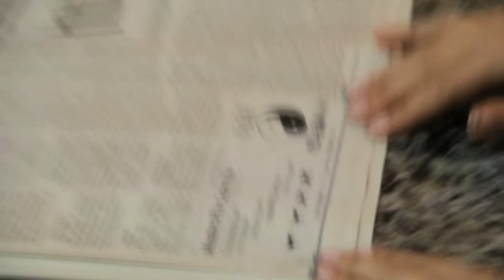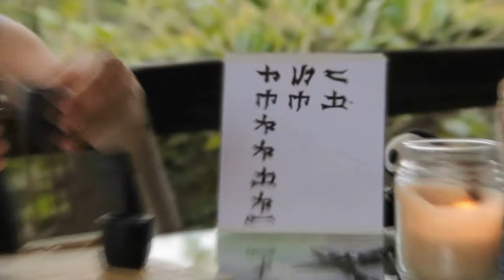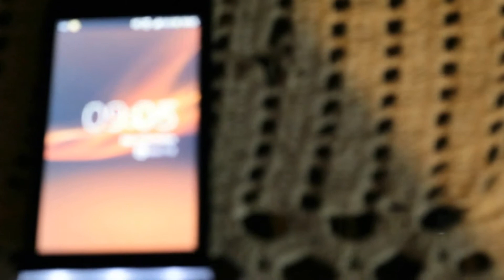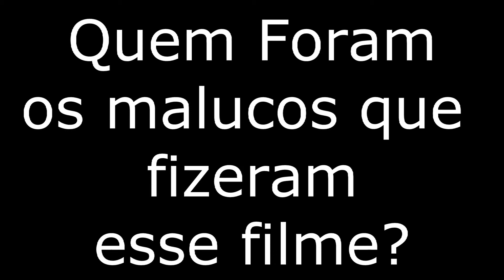Filme Ronaldo e Yuliana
Filme preparado para o nosso casamento
Participação de varias amigos loucos :)